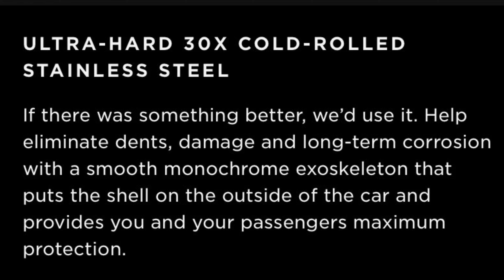Tesla CyberTruck Unveil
You can pre order the Cyber Truck at just 100 dollars.
Starting Price 39,500 USD

*The website is for canada